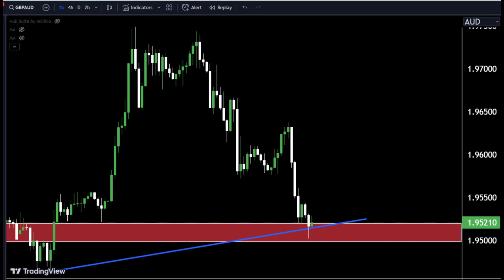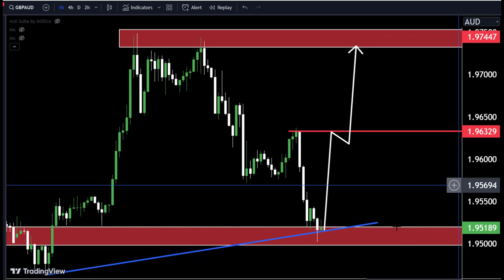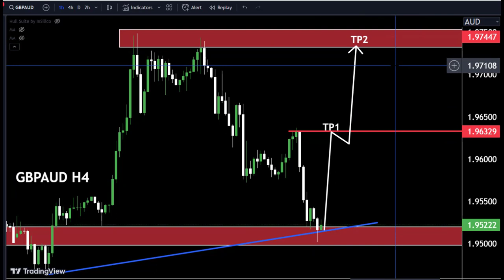GBPAUD: Long or Short ? Watch These Triggers / Forex Forecast#gbpaud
Hello Traders